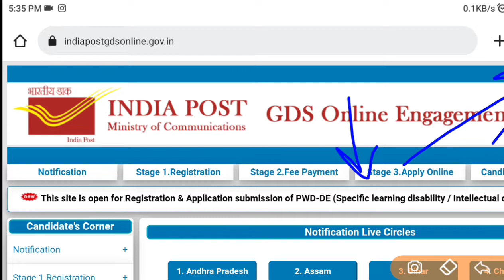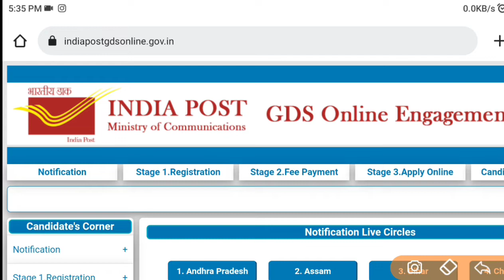GDS | GDS Recruitment 2022 | GDS Bharti Update | Indian Post GDS Online Apply 2022